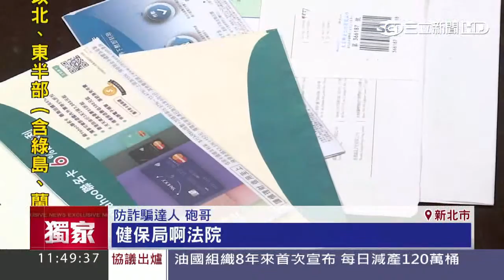個資詐騙！偷信件辦卡盜刷！！ 20161201 三立新聞